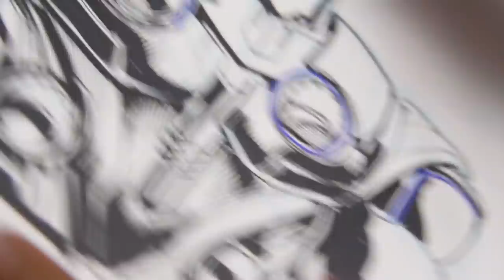Drawing THOR from his NAME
For James Raiz Original Art Commissions:
Rates (plus shipping):
9x12 Half Body: $100
11x17 Full Body: $150